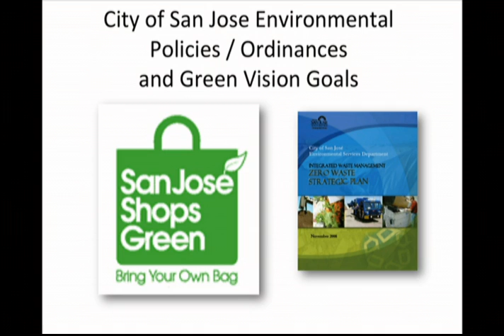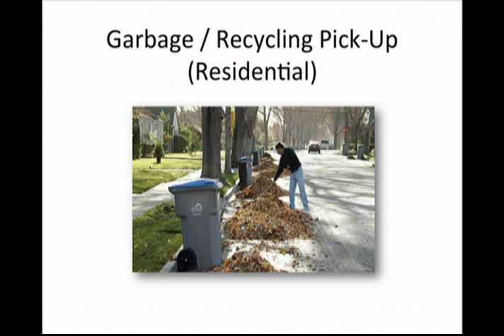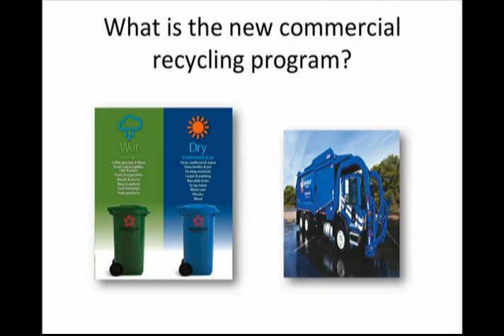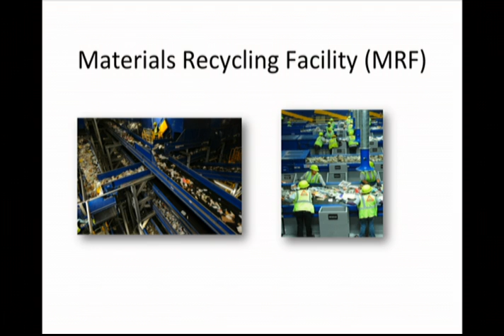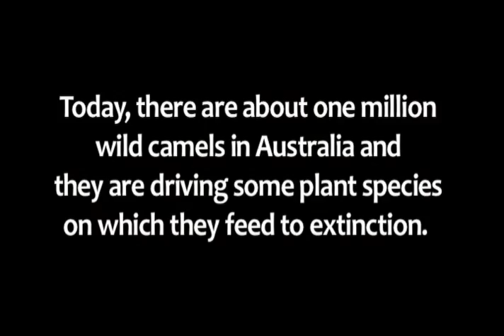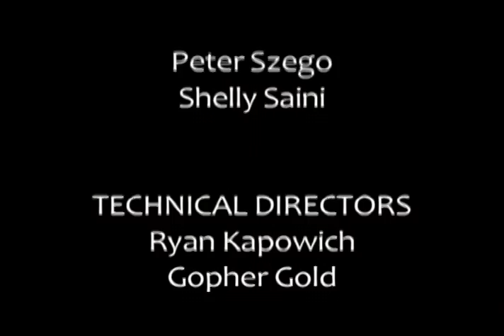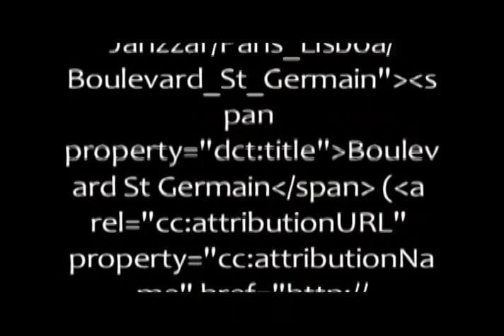League Of Women Voters Presents: Redevelopment and Environment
San Jose/Santa Clara LWV Presents Insights and Perspectives guest  Jo Zientek, Deputy Director of the City of San Jose Environmental Services, on Redevelopment and the Environment - San Jose